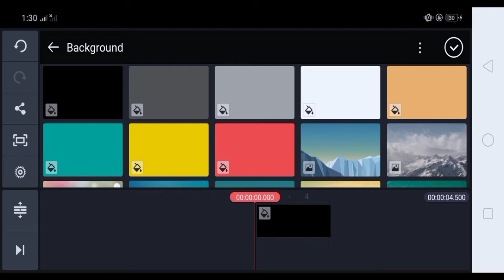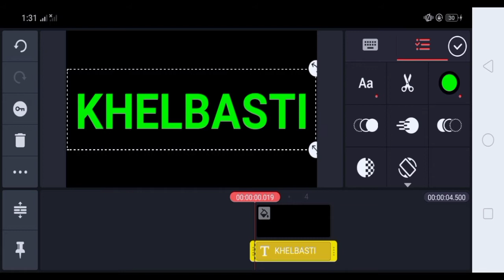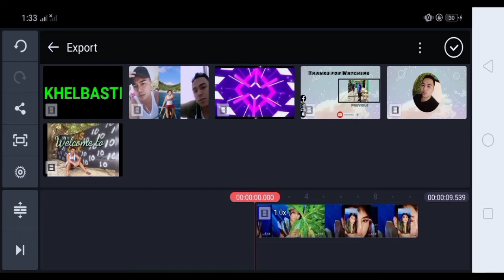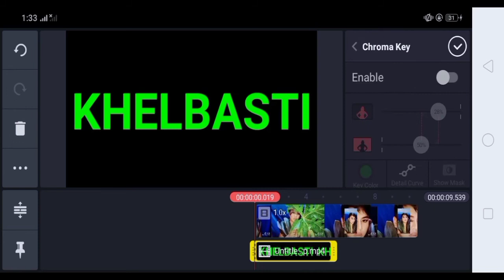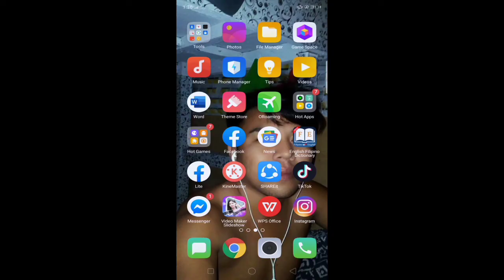How To Make Name Intro in KineMaster?